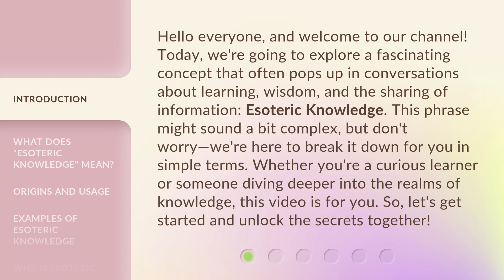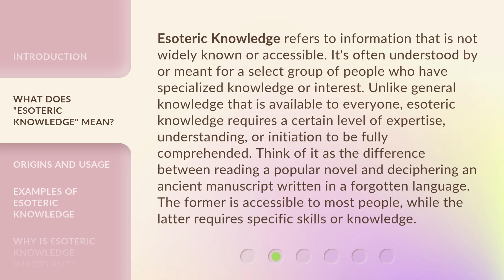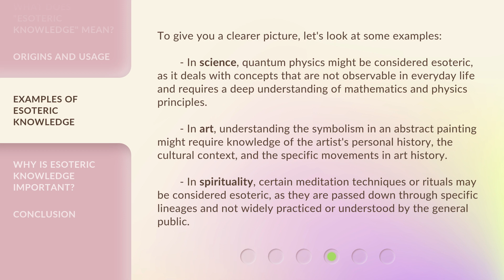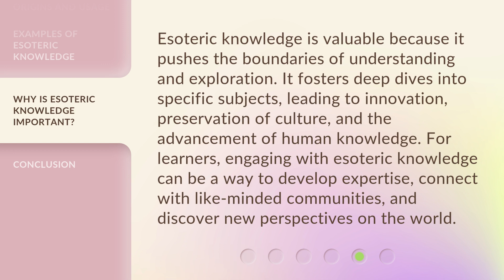Unlocking the Secrets of "Esoteric Knowledge"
Unlocking the Secrets of Esoteric Knowledge • Discover the hidden wisdom and mystical teachings behind Esoteric Knowledge. Dive into the fascinating world of ancient secrets and unlock the key to enlightenment.

00:00 • Introduction - Unlocking the Secrets of "Esoteric Knowledge"
00:41 • What Does "Esoteric Knowledge" Mean?
01:22 • Origins and Usage
02:02 • Examples of Esoteric Knowledge
02:48 • Why is Esoteric Knowledge Important?